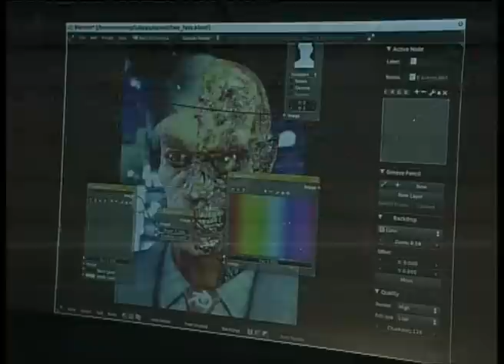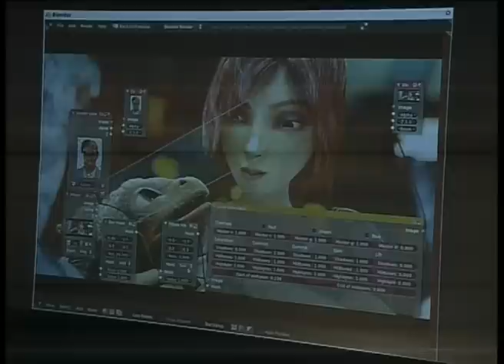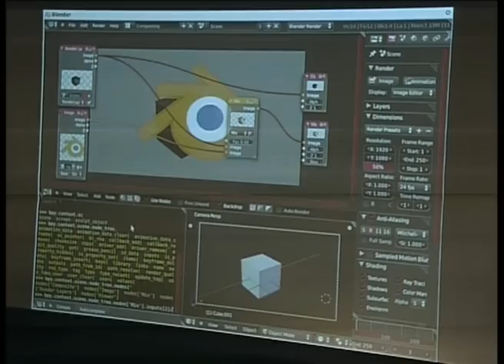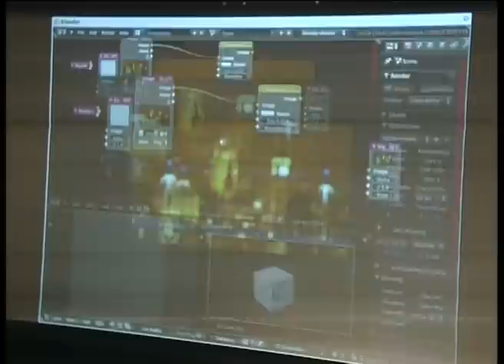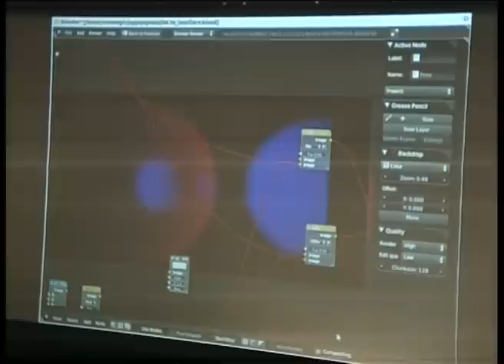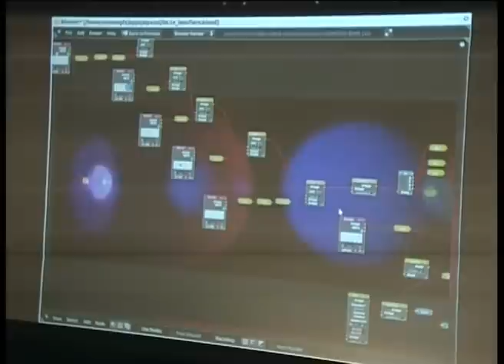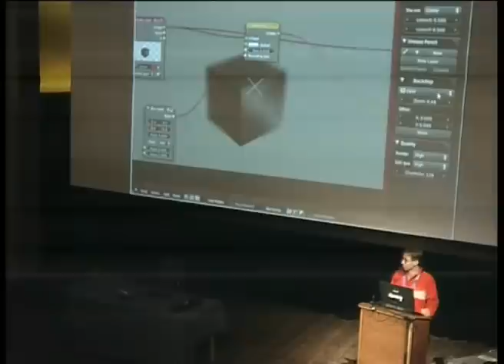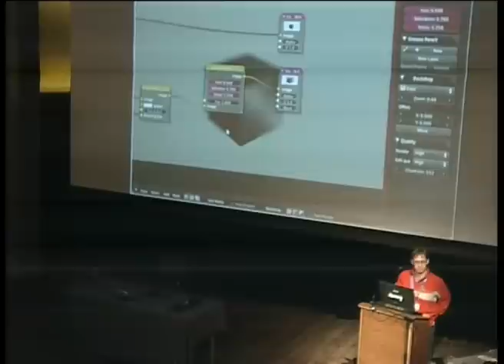bconf2011 - saturday - 9: Blender OpenCL compositing project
Blender Conference 2011:
Jeroen Bakker: Blender OpenCL compositing project